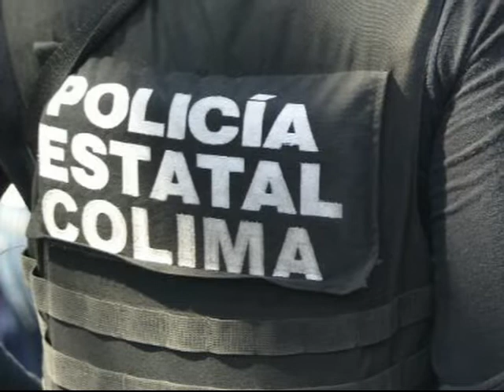Resumen Informativo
Se registra riña con machetes en Tecomán, Ayuntamiento de Comala se prepara para entrega recepción, detienen a presuntos robaautos y más noticias en el Resumen Informativo